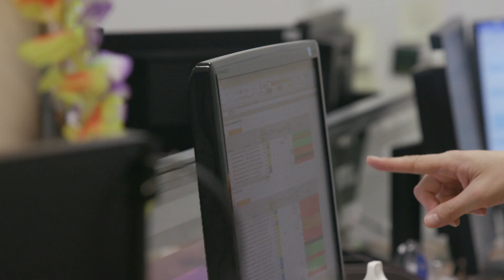Lonza Slough: A collaborative culture that inspires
What’s the culture like in our cutting-edge manufacturing facility for mammalian biopharmaceutical products. We asked some of our scientists, technicians and program managers to give their first-hand insight.

See if there’s an opportunity for you at Lonza on our careers

Want to know more about our manufacturing of monoclonal antibodies and recombinant proteins?